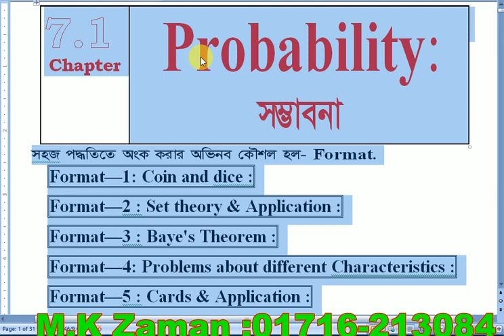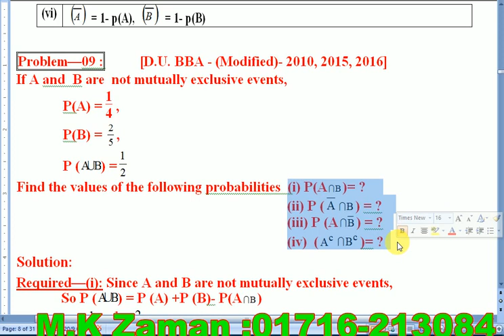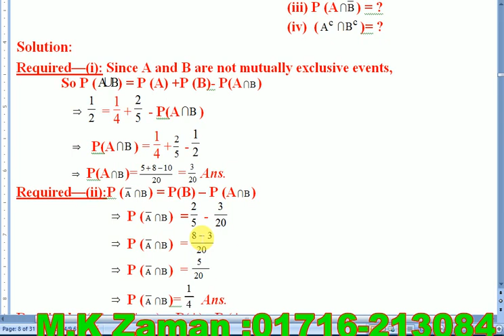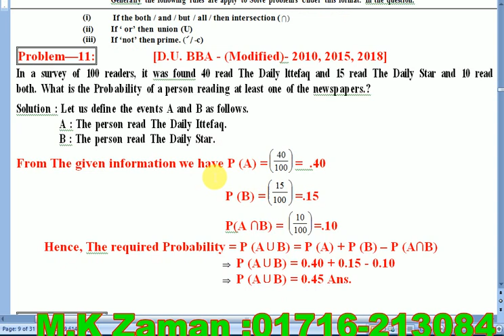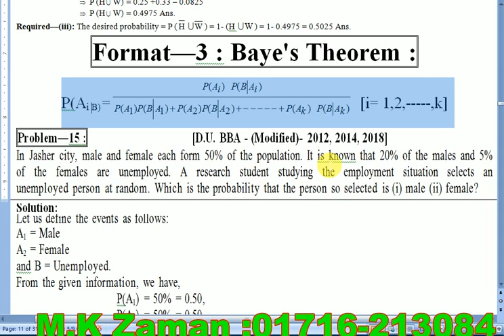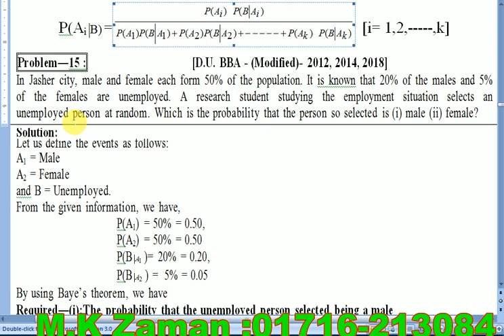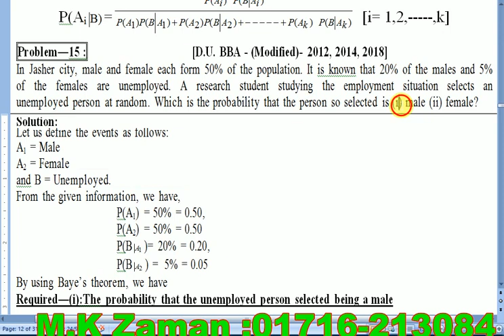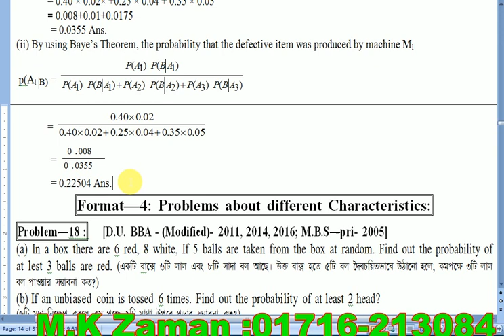Business Statistics // Probability -7.1 // Class-3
সকল শিক্ষার্থীদের উদ্দেশ্যে জানানো যাইতেছে যে, এই চ্যানেলে এখন থেকে সকল ভিডিও আপলোড দেওয়া হবে।